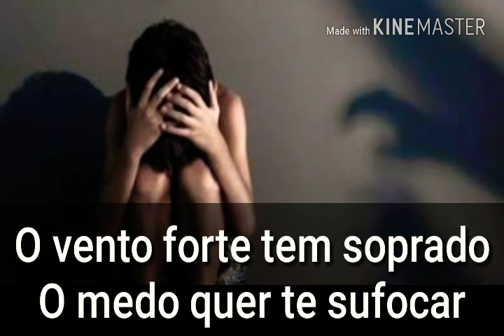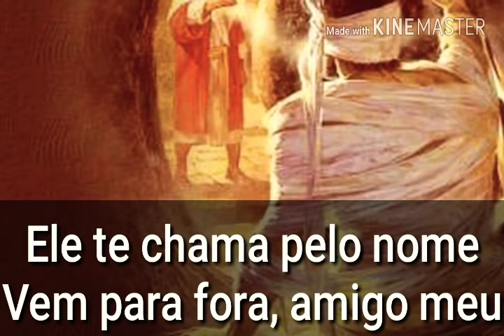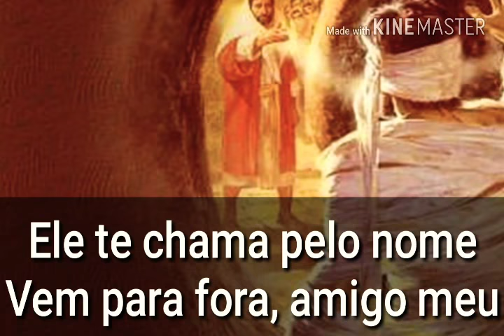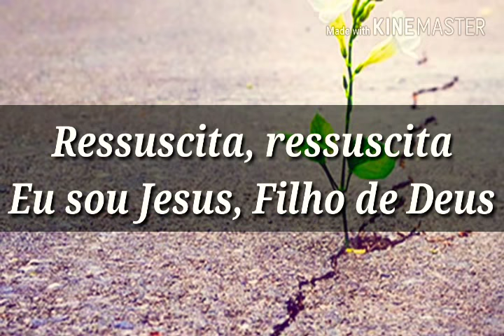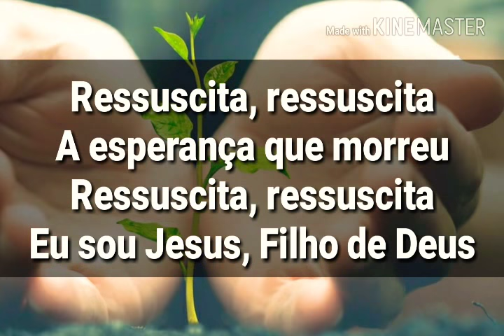Ressuscita - Damares (Play Back & Legendado)